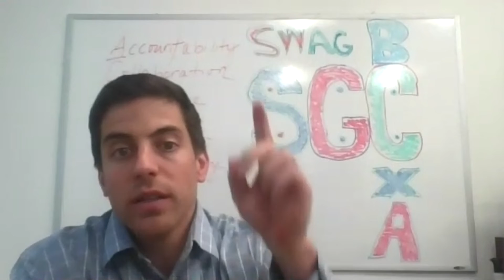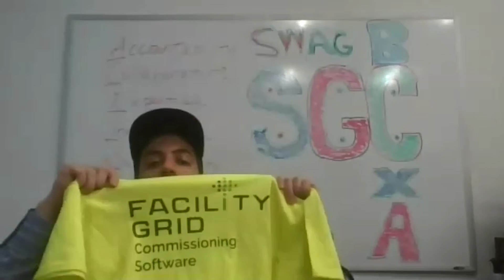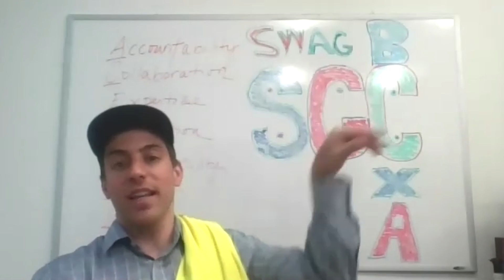Some Good Commissioning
Join our host, Dan Forino, as he discusses what's been going on at the BCxA during the pandemic, what to expect from the upcoming Virtual Annual Conference, and checks in with members across North America!